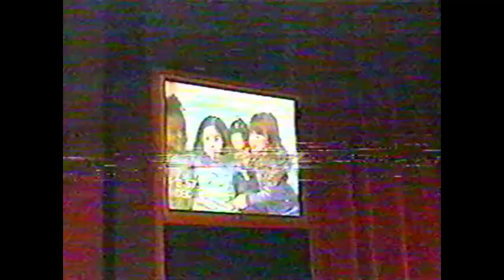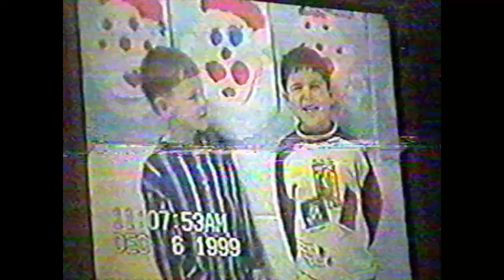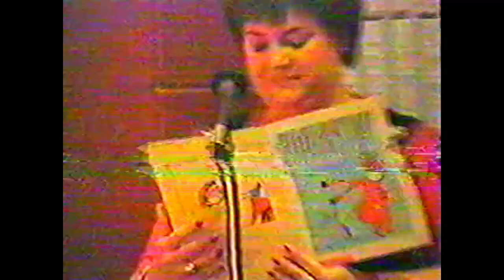Wes 12-99 Four Seasons